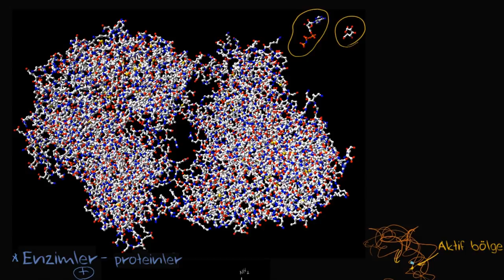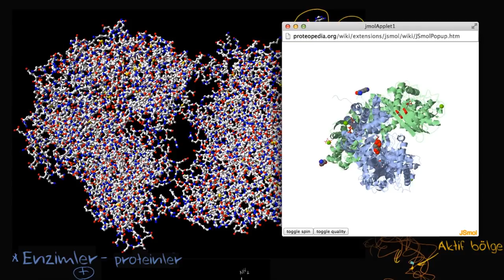Enzimler (Biyoloji / Enerji ve Enzimler)